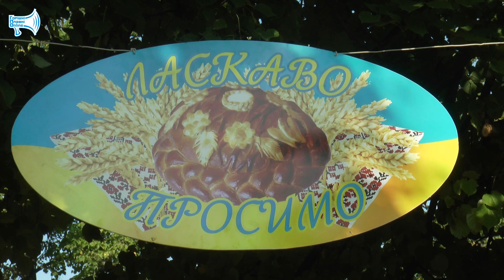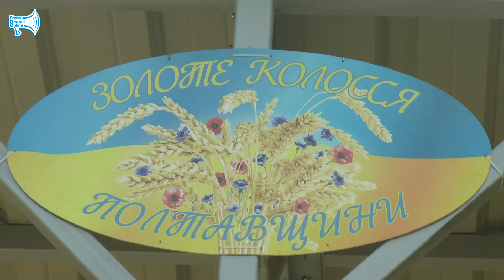У Салівці втретє пройшов фестиваль Золоте колосся Полтавщини